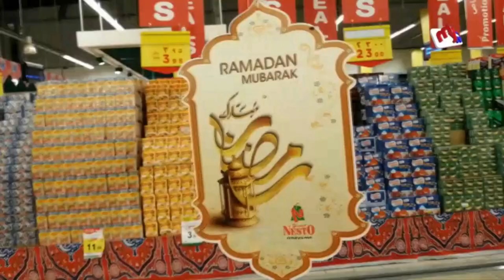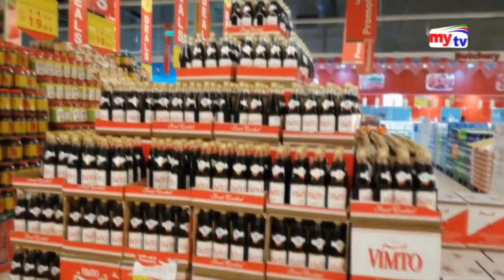বিশ্বনবীর পথে - পর্ব - 4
পবিত্র রমজান মাসে সৌদিতে  নিত্য প্রয়োজনীয় দ্রব্যের মূল্য ছাড়ের হিড়িক